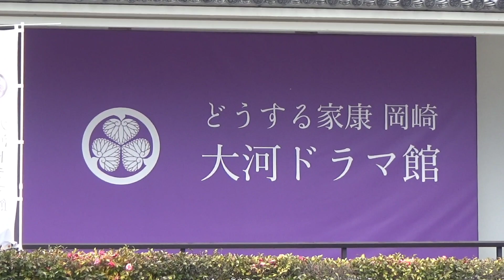グレート家康公「葵」武将隊 2023.03.05 歴史小話『三河一向一揆』大河ドラマ館前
午前演武が雨天により中止になり急遽歴史小話をやっていただけることになりました。

内容は武将紹介と三河一向一揆について。